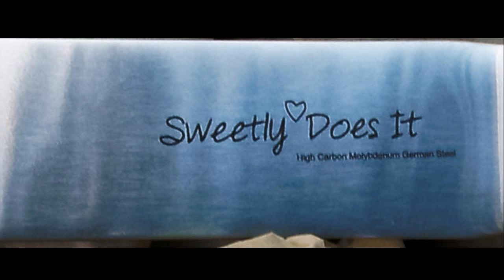Palette Knife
A ginormous box for such a little knife